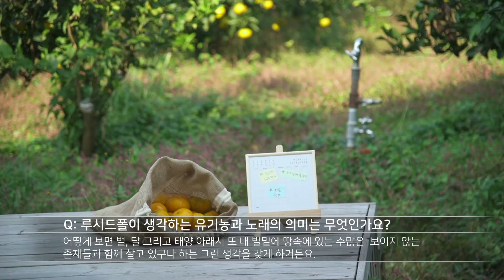유기농업루시드폴별의노래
싱어송라이터이자 친환경감귤농사를 짓고 있는 루시드폴이 생각하는 유기농업을 노래하다.

알고있나요?

세상을 키우는 사람들

나무를 닮아,

햇살을 닮아,

눈부시게 빛나는 얼굴

푸르른 하늘 아래

숨쉬는 모든 생명의 꽃을 피우는

우린 별의노랠 부른답니다.